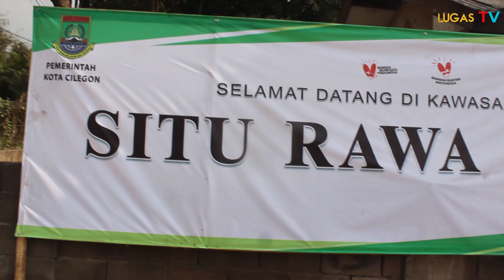Pesta Rakyat dan Lomba Mancing Gratis Banjir Hadiah, Sejumlah Pejabat Hadir.